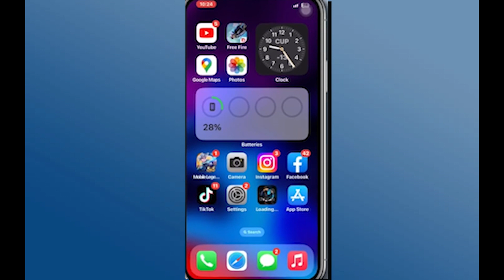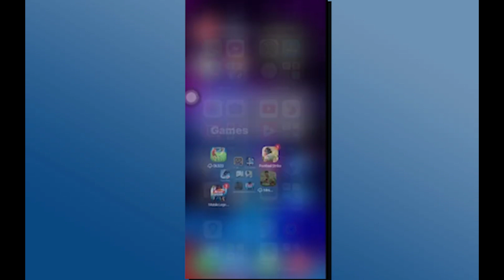Solucionar el problema de no poder instalar la aplicación FIFA Mobile desde la App Store | No se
no puedo descargar nada de la play store,cómo solucionar el problema de no poder instalar la aplicación,por que no se me descarga la aplicacion de play store,cómo arreglar no se puede instalar la aplicación en play store,play store,aplicacion no compatible,no se puede instalar la aplicacion vuelve a intentarlo,no puedo descargar aplicaciones en la play store,esta aplicación no funcionará para su dispositivo,error al descargar aplicación en la play store